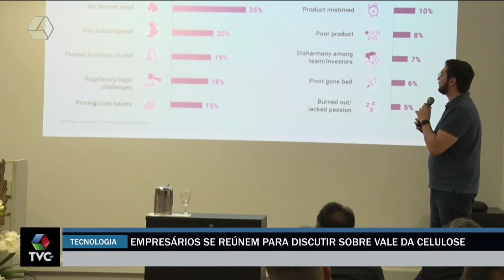Três Lagoas se prepara para se tornar vale de tecnologia e inovação